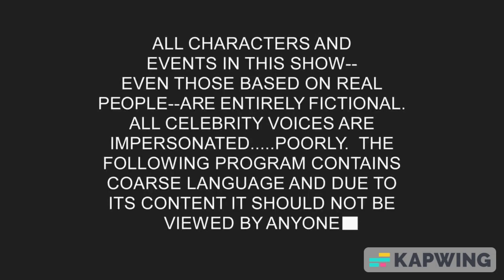If Comedy Central Premired After Cartoon Network (NO ADULT SWIM)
I mean i would watch